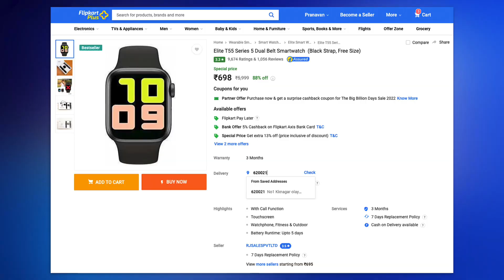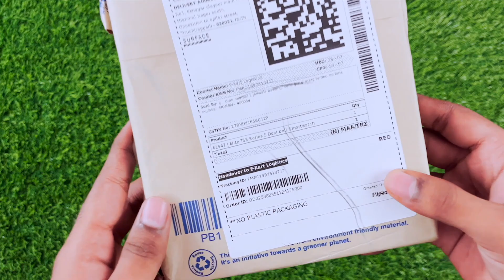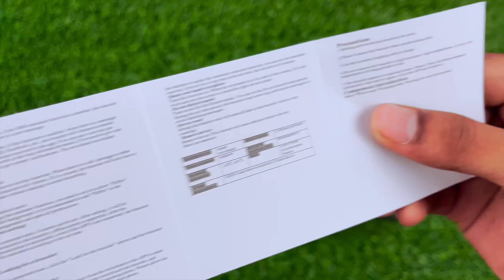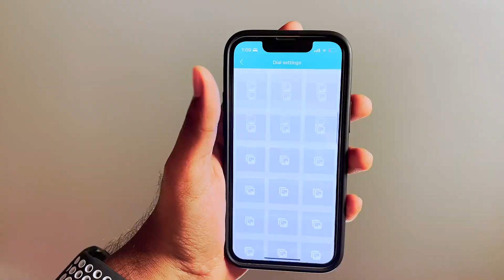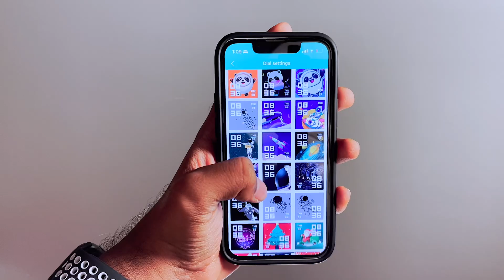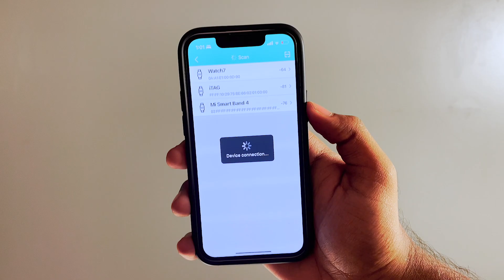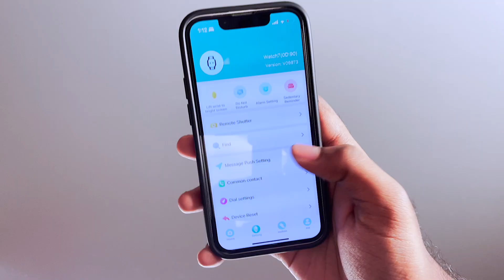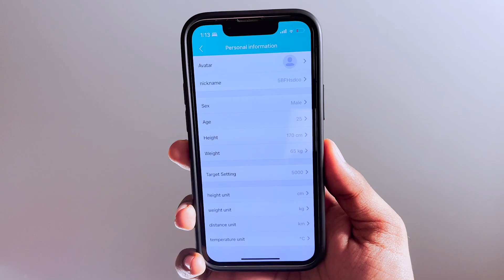Elite T55 Smartwatch Review (Rs.698) 👌👌👌 in Tamil @TechApps Tamil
Hi, guys today in this video i am going to share my full review of Elite T55 Series 5 Dual Belt Smartwatch, which is a ultra budget smartwatch with lot of features.

TechApps Tamil
 This is Our Twitter account
Link to buy Elite T55 Series 5 Dual Belt Smartwatch for Rs.678
Flipkart